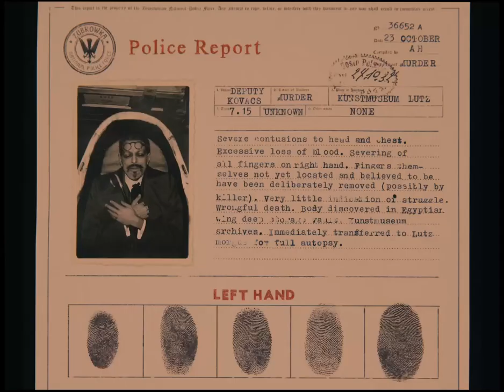The Grand Budapest Hotel Trailer - 20th Century Fox HD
THE GRAND BUDAPEST HOTEL recounts the adventures of Gustave H, a legendary concierge at a famous European hotel between the wars, and Zero Moustafa, the lobby boy who becomes his most trusted friend.

Starring Ralph Fiennes, F. Murray Abraham, Edward Norton, Mathieu Amalric, Saoirse Ronan, Adrien Brody, Willem Dafoe, Léa Seydoux, Jeff Goldblum, Jason Schwartzman, Jude Law, Tilda Swinton, Harvey Keitel, Tom Wilkinson, Bill Murray, Owen Wilson, and introducing Tony Revolori.